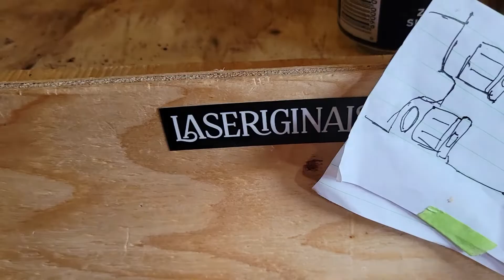VanChat About My Next Van Build | Cargo Vans and Minivans | Tales from My Minivan Camper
Good stuff from my subscribers and followers in terms of information. This is where social media can really shine. I've gotten good helpful advice and it's always appreciated.

ABOUT
My camper van channel shares what my van looks like on the daily and while photos are all good and fun, a video can show a bit more.

Main Outro Music Credit: Hey Girl by Topher Mohr and Alex Elena
(I've since stopped using the outro but now and again I re-introduce it just for old times sake)

Find more related content by other YouTubers by clicking on any of these tags